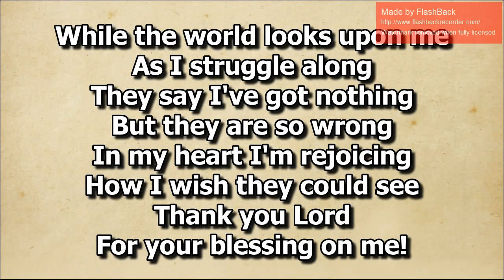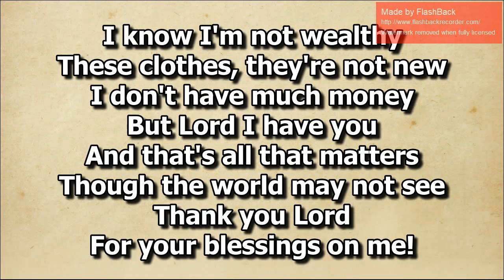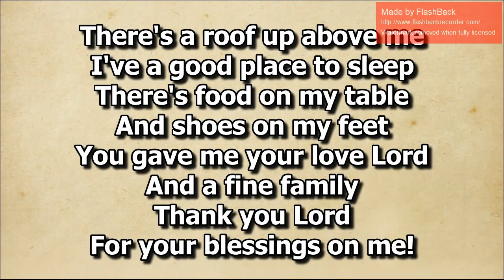Thank You Lord for Your blessings on me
Duet by Sis. Marilyn and Sis. Ruth